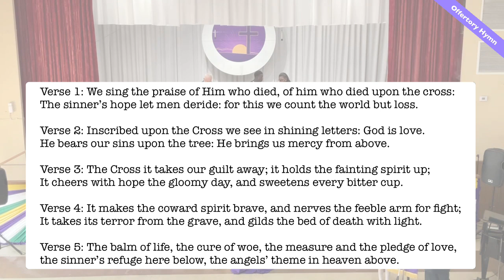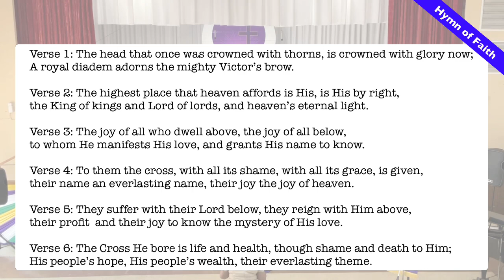Sunday Worship Service (3rd Sunday of Lent) March 12 2023